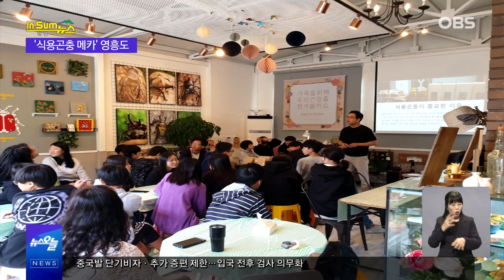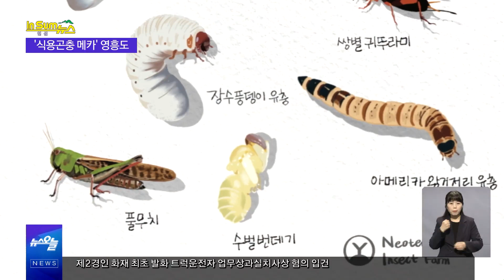[인섬 뉴스] '미래식량' 식용곤충 체험할 수 있는 영흥도의 '니오타니 팜' 농장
다음은 영흥도 소식입니다.
이번에는 특별한 통신원이 수고해주셨는데요,
인천시의회 신영희 의원입니다.
기후변화와 함께 미래 먹거리도 걱정인데요,
영흥도에는 다양한 식용곤충 세계를 만나고
곤충 콘텐츠를 체험할 수 있는 '니오타니 팜'이라는 식용곤충농장이 있다고 합니다.
자세한 소식, 신영희 통신원이 전합니다.